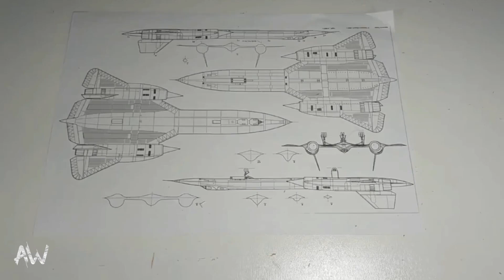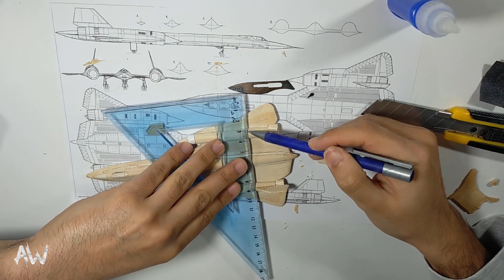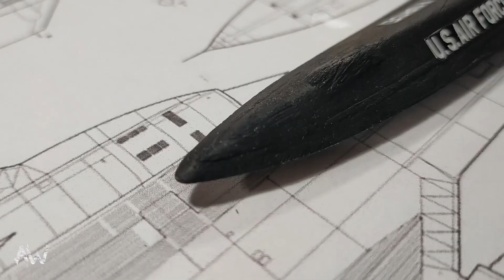DIY US Air Force Lockheed SR-71 Blackbird 1:150 wood scale model fast and easy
Now you can make your own model of the SR-71 Blackbird the fastest plane ever made. This plane was used by the US Airforce for surveillance missions and it was a superstar of the cold war. It has stealth characteristics and could fly at extremely high altitudes and speeds. This model is made of wood and it is very easy to assemble just needs some sculpture and shaping. Good luck making it!